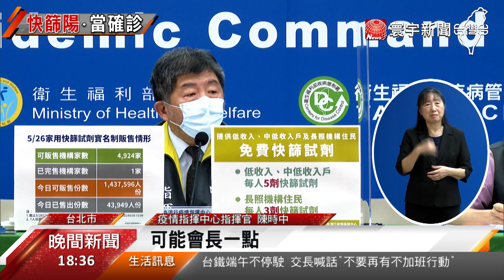中重症.死亡數雙創新高 陳時中坦言「是警訊」@globalnewstw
國內今天新增81852例本土個案，其中中重症增加333人，死亡數更破百，達到104死，指揮官陳時中說，單日來看，死亡率已破千分之一，是一項警訊，而台灣疫情正處高原期，至少還要維持兩個月，有醫師預估，未來最多會有4成人口染疫。